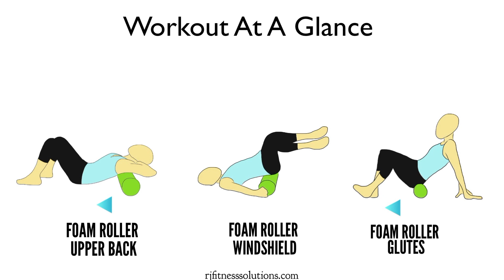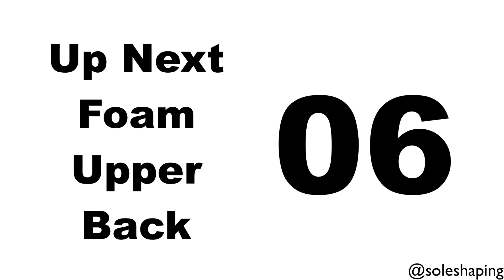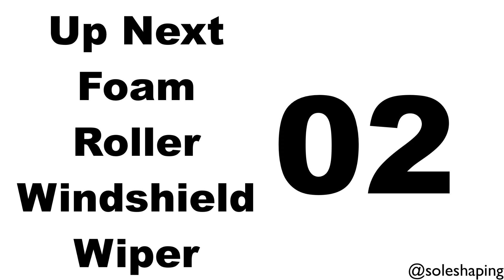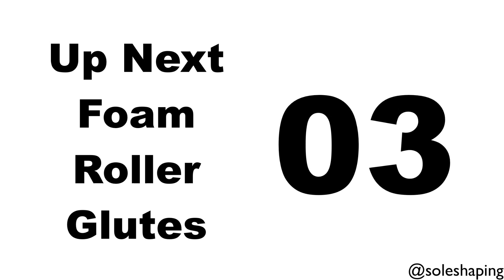Flexibility Workout Set 46 (Beginner)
Follow Along Flexibility Set 46
Exercises: Foam Roller Upper Back, Foam Roller Windshield Wiper, Foam Roller Glutes
Equipment: Foam Roller
Ability Level: Beginner
Target Muscles: Core, Glutes, Back, Hamstrings